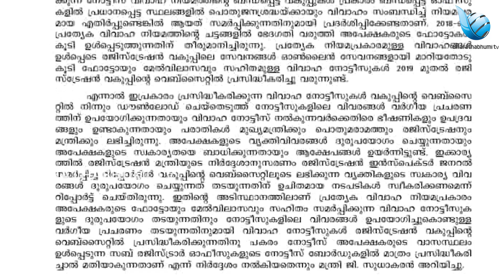ലൗ ജിഹാദിന് സർക്കാർ ഒത്താശ ചെയ്യുകയാണോ ? എന്താണ് ഇതിന്റെ അർത്ഥം|cpm|marrageact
ഇടതു ഗവർമെൻ്റിൻ്റെ ഈ പുതിയ നിയമം പാവപ്പെട്ട സഖാക്കളുടെ പെൺമക്കളുടെതടക്കം ഹിന്ദു കുടുംബങ്ങളെ കണ്ണീരിലാഴ്ത്താനേ ഉപകരിക്കൂ